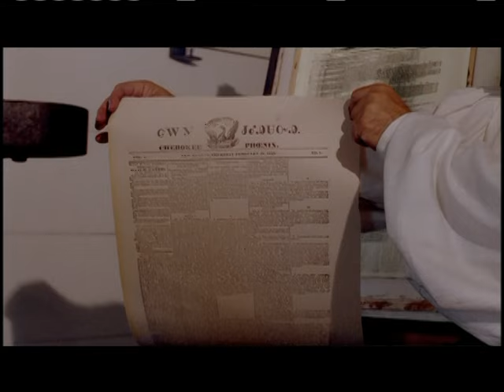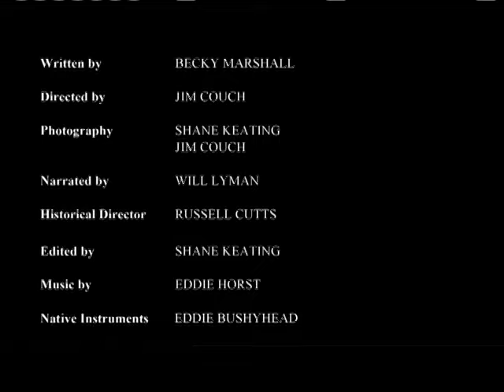Southeastern Indians Documentary